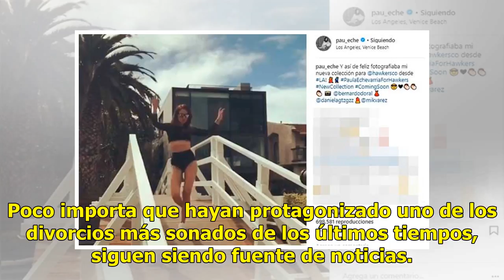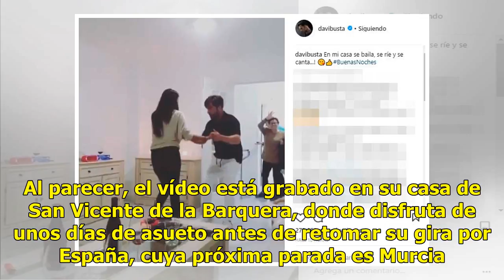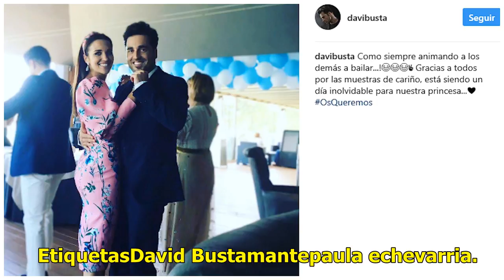Paula Echevarría y David Bustamante le bailan a la vida (eso sí, ya por separado)